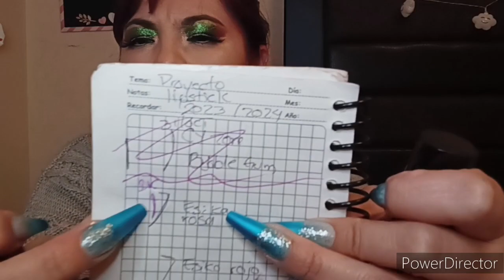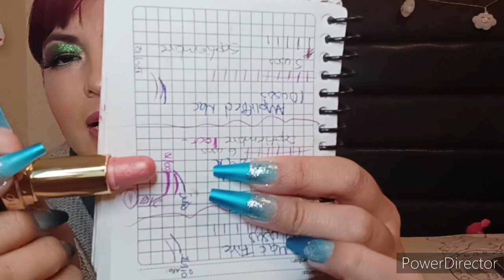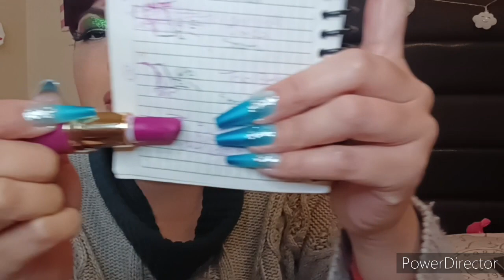Project Lipstick 2024 Update/labiales